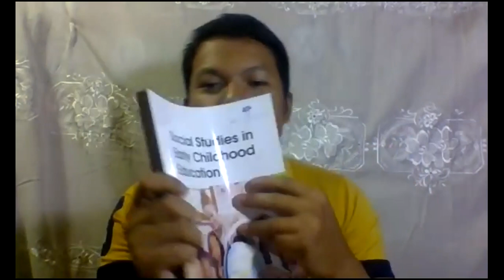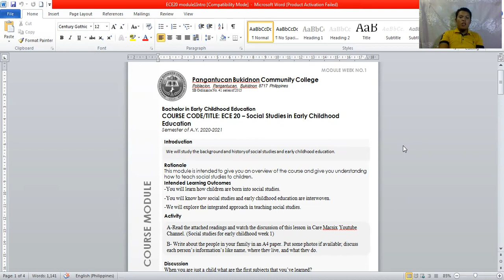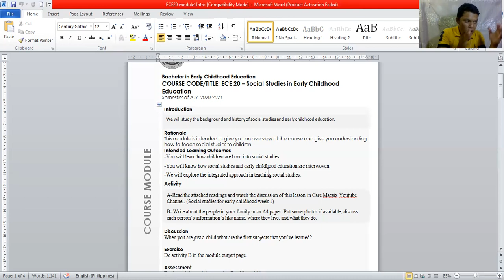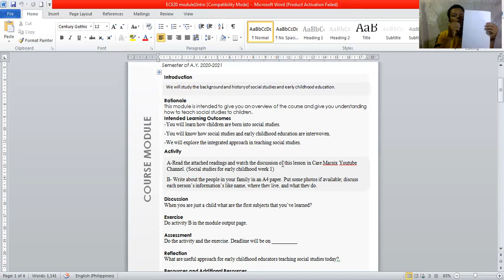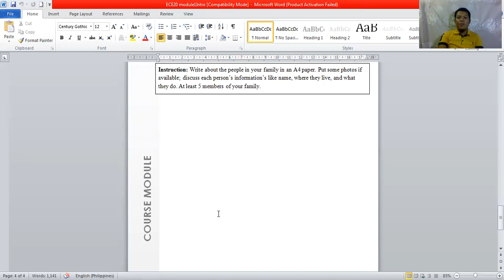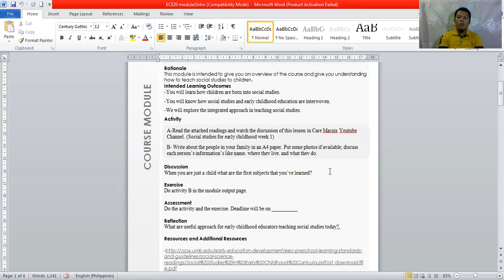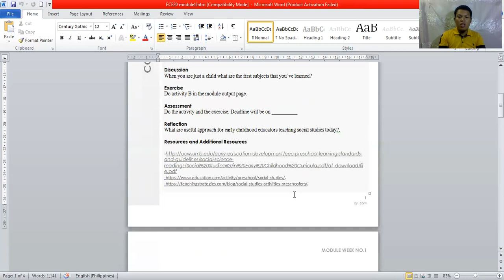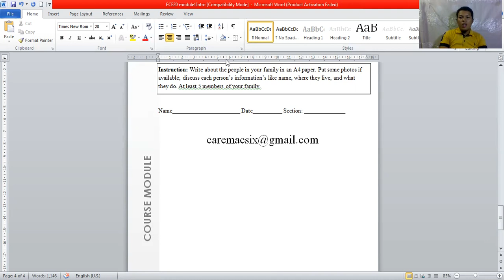Social Studies week 1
Video discussion on ECE 20 module 1